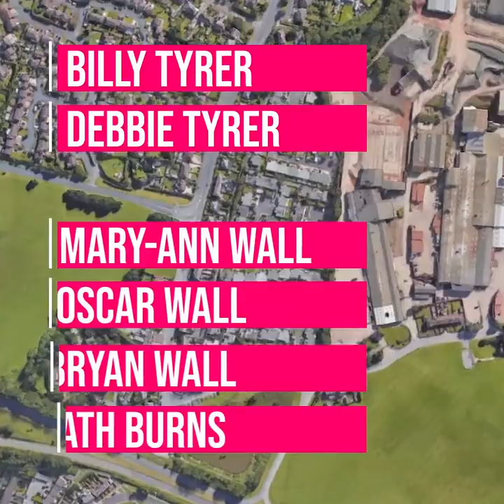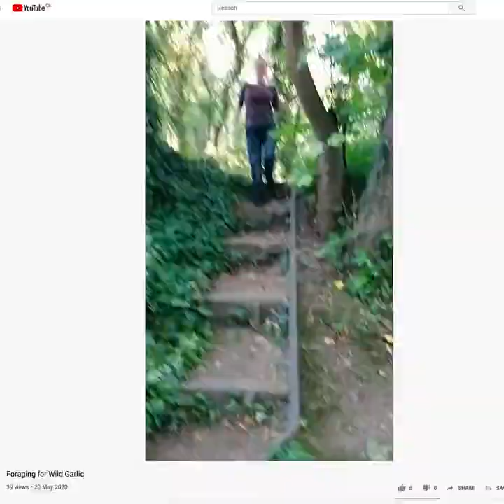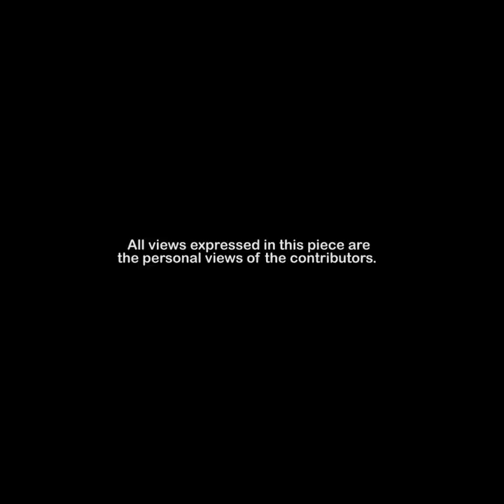Skem, I Love You Lockdown Soap EP10